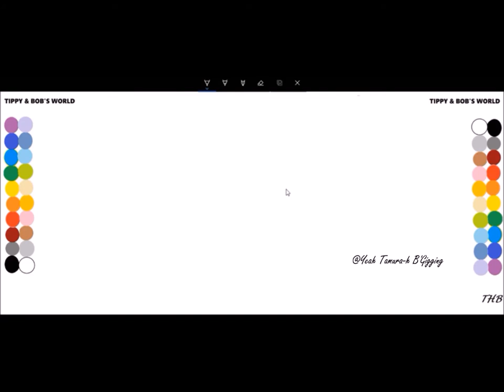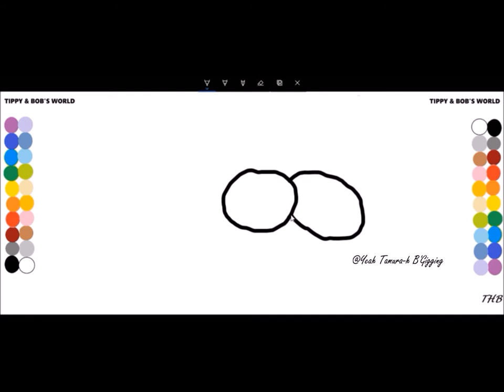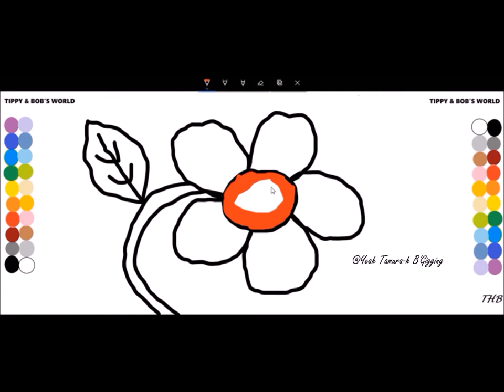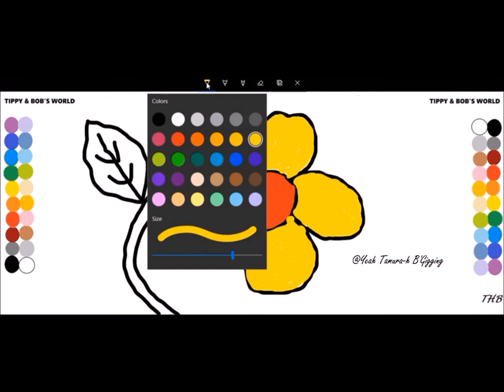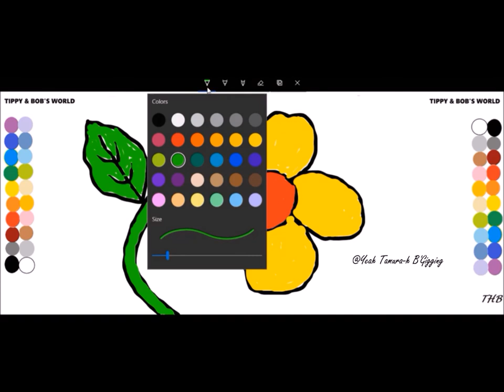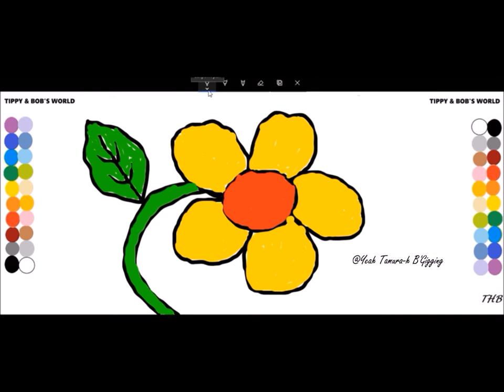🔴🔵⭐How to draw and color a yellow flower ( TIPPY & BOB'S WORLD)⭐ 🔵🔴